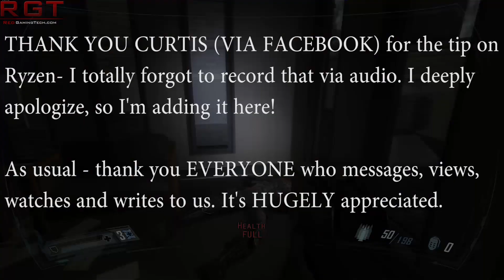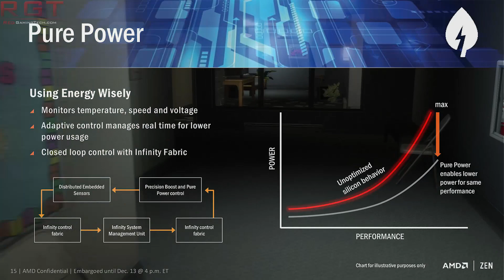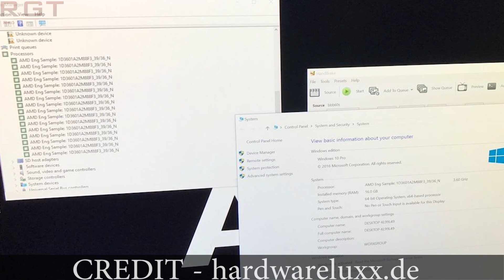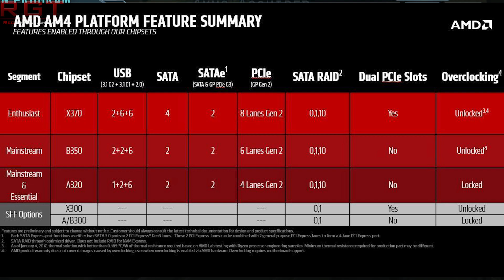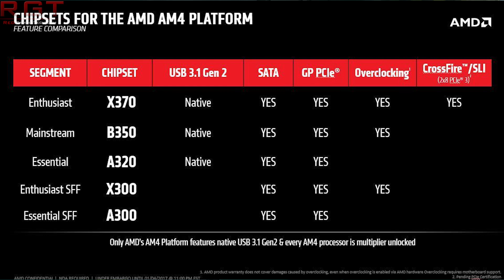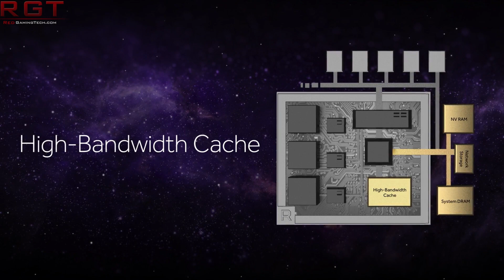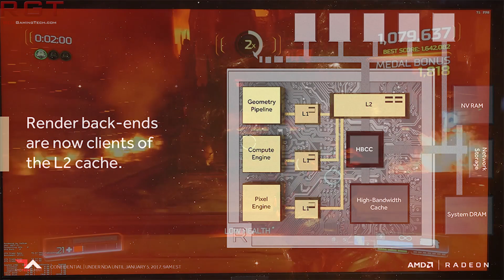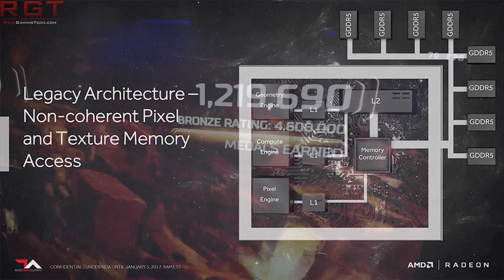AMD Ryzen - ALL Models Available At launch & All Ryzen CPU's Overclock | EVGA & Vega?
AMD have confirmed that all Ryzen CPU's will be made available at the processors launch, NOT just the high end 8 core / 16 thread processors. Not only that, but all Ryzen CPu's will overclock too.

Another rumor tells us that AMD might see a new GPU partner in the shape of EVGA of all companies, because EVGA has felt the stress of Nvidia's founders edition cards.

- credit for article cited regarding AMD Ryzen.

- credit for article on AMD Vega possibly being used for EVGA.